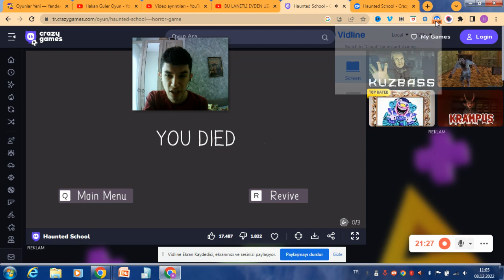LANETLİ OKULDAN KAÇIŞ - Haunted School - Korku Oyunu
Bu Videoda Lanetli Okuldan Kaçıcaz Hıunted School Korku Oyunu Oynuyoruz.
İYİ SEYİRLER